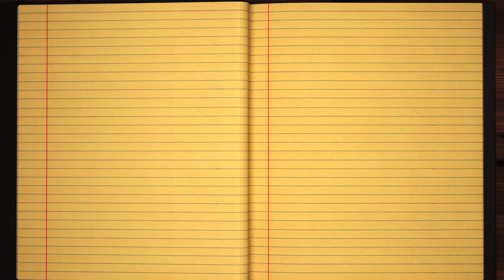Learn how to Sign the Name Beres Stylishly in Cursive Writing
Beres - did you always want to learn how to write your name in calligraphy and make it pretty?